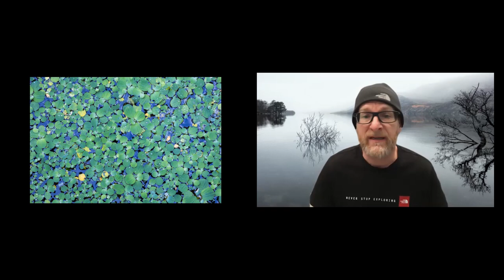Vision & Light 12: Alister Benn & Sarah Marino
As the Vision & Light series develops there is more and more of a focus on why we make photographs. What is clear after talking with Sarah Marino is that we must make photographs. As we immerse ourselves in the why, then the how is placed within the context of personal development walking hand in hand with living a meaningful life.

I truly enjoyed talking with Sarah so much, and was left feeling inspired, grounded and motivated to remain true to my own artistic vision and goals.

Sarah is not just a brilliant photographer, but a lovely human being as well.

Video Production: Ann Kristin Lindaas

My Camera
My Vlogging Camera
My Audio Recorder
My Wide Lens
My Telephoto Lens